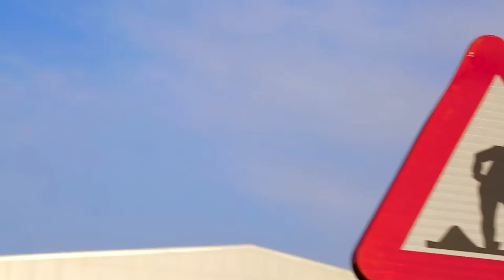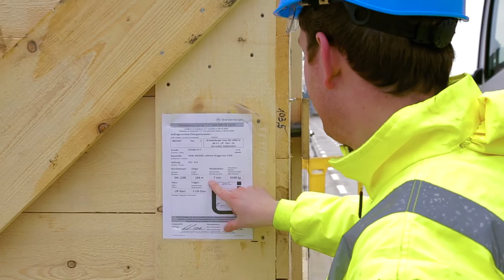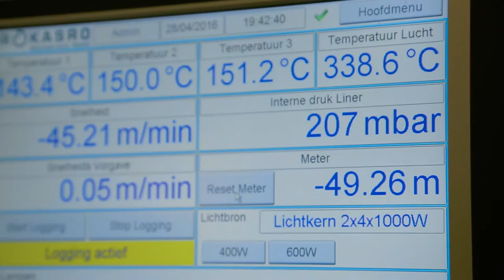Kumpen Renovatietechnieken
Kumpen Renovatietechnieken. Vaak complex en niet zonder gevaar. Vaak urgent, maar vooral elke dag onze specialiteit. Wij brengen competenties én kennis bij elkaar in enthousiaste teams  en vormen zo mee het landschap van morgen .